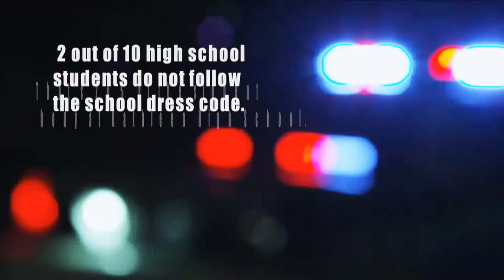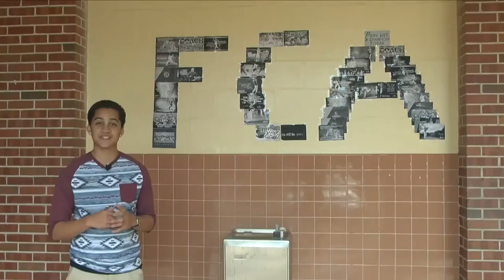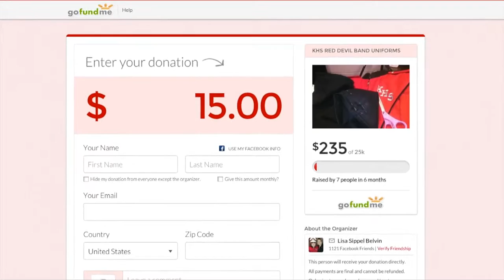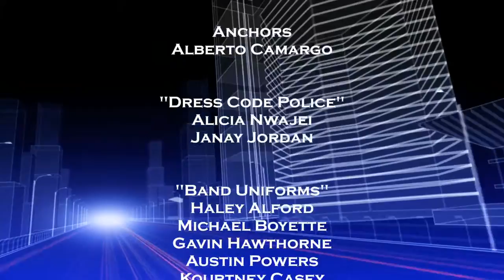Category 1 - Daily News Show - Kathleen